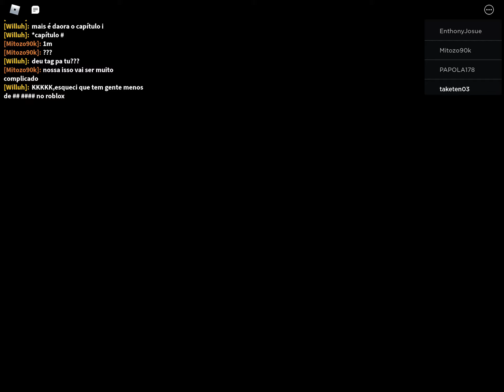Piggy infection mode